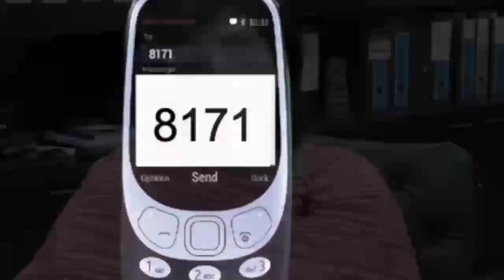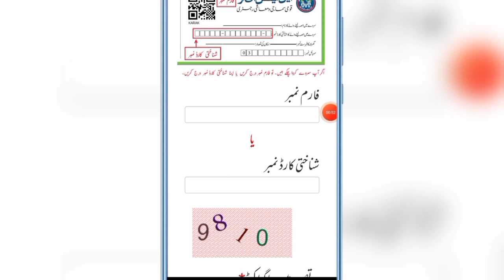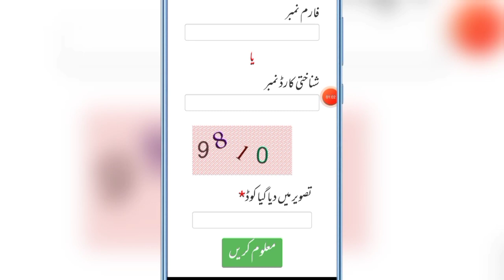Ehsaas Program | Insaf Imdad Program | Benazir Program | bisp | Ehsaas Apply Again Start